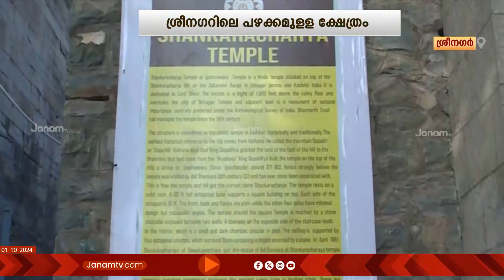ശ്രീനഗറിലെ സബർവാൻ പർവതനിരയുടെ മുകളിൽ സ്ഥിതി ചെയ്യുന്ന ശ്രീ ശങ്കരാചാര്യ ക്ഷേത്രം | SRISANKARACHARYA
ചെറുതും വലുതുമായ നിരവധി പുരാതന ക്ഷേത്രങ്ങളാൽ സമ്പന്നമാണ് കശ്മീർ. അതിൽ ഏറ്റവും പഴക്കംചെന്ന ക്ഷേത്രങ്ങളിലൊന്നാണ് ശ്രീനഗറിലെ സബർവാൻ പർവതനിരയുടെ മുകളിൽ സ്ഥിതി ചെയ്യുന്ന ശ്രീ ശങ്കരാചാര്യ ക്ഷേത്രം. കശ്മീരിന്‍റെ സാംസ്കാരിക ചരിത്രത്തിൽ ഏറെ പ്രാധാന്യമുള്ള  ശങ്കരാചാര്യ ക്ഷേത്രത്തിന്‍റെ വിശേഷങ്ങളിലേക്ക്..